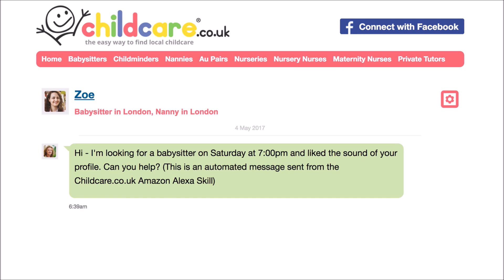Childcare.co.uk Alexa Skill demo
See a demo of the Childcare.co.uk Childcare Finder Alexa skill.

Childcare Finder allows parents to use Alexa to browse, choose and contact local babysitters in seconds!